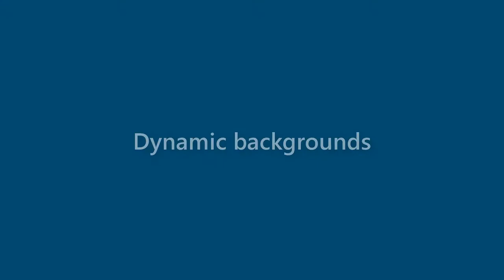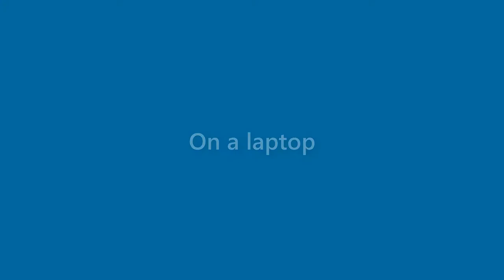Dale Alexander - appearance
Name Look - Dale Alexander - appearance. In this video we present "Dale Alexander" name look and feel in various scenarios.
This video will cover:
How does "Dale Alexander" look as a personal letterhead?
How does "Dale Alexander" look on a business card?
How does "Dale Alexander" look on a computer/laptop screen?
How does "Dale Alexander" look with different background colors?
How does "Dale Alexander" look with various fonts?